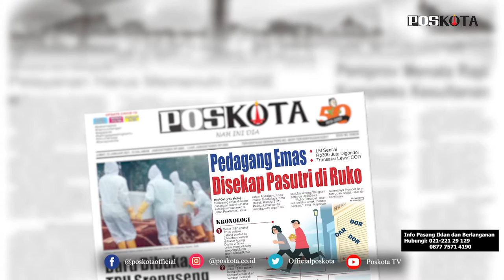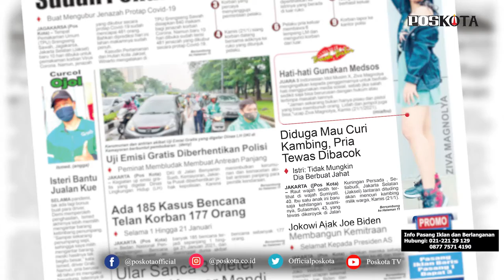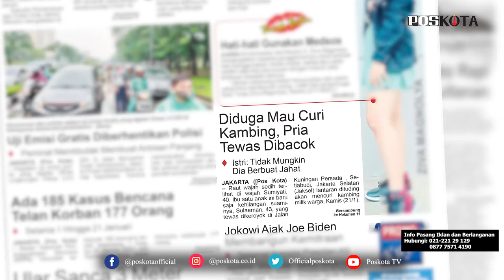HEADLINE HARIAN POS KOTA EDISI JUMAT 22 JANUARI 2021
Harian Pos Kota menyajikan beberapa topik berita menarik, sepasang suami istri berkomplot menipu pengusaha emas, pencuri kambing tewas dikeroyok massa di samping gedung KPK, TPU Srengseng Sawah khusus pasien Covid-19 meninggal dunia penuh, ular sanca sepanjang 3 meter masuk kamar mandi bikin geger warga Ciputat dan uji emisi diberhentikan polisi.